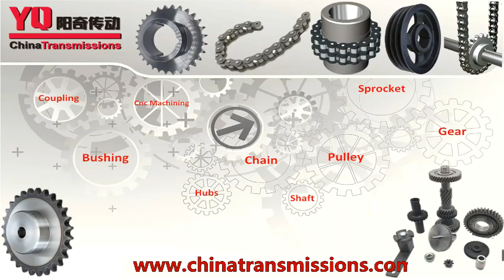The Introduction Of Flat Top Chain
This video mainly introduces flat top chain.
 If you have any inquiry about flat top chain .You can send to us .
 Contact Person: Kimer Zheng
 We are the professional sprockets manufacturer, all products are thoroughly inspected for accuracy throughout the manufacturing process. We also offer gears and sprockets, heavy duty chains, chain conveyors, bevel gearbox, chain couplings, pulleys and hubs.